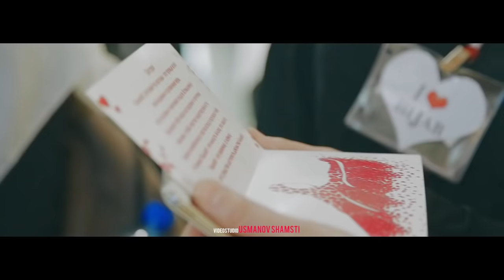Very Beautiful Arabic Naat Sharif 2017 {Arabic} {Turkish} by Girls فائدہ Visit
Very Beautiful Naat Sharif in Arabic by Little Girls Must Listen

Amantu Billahi Wa Malaikatihi